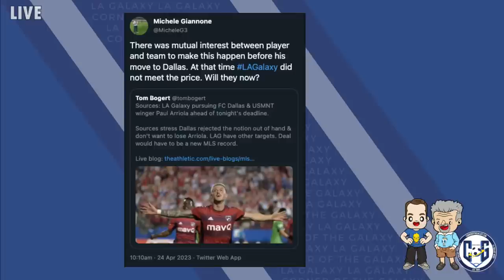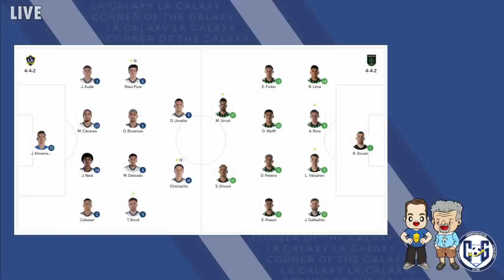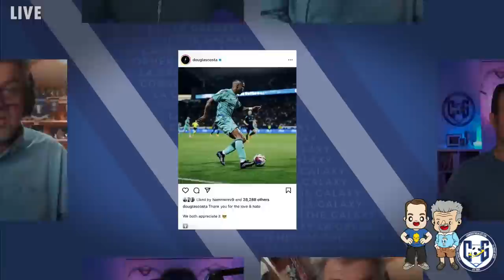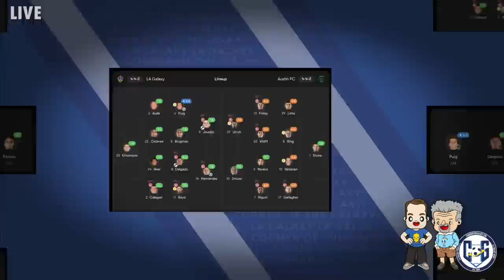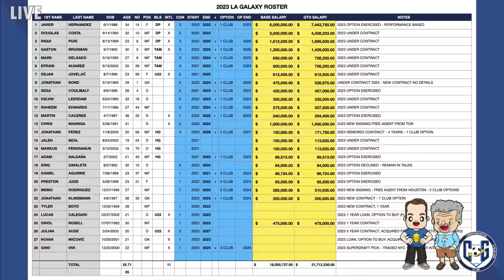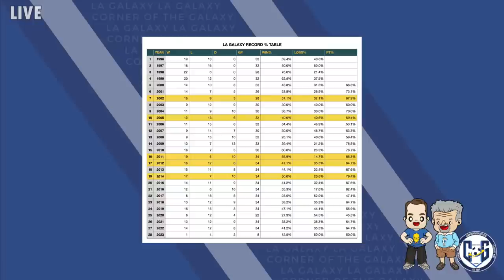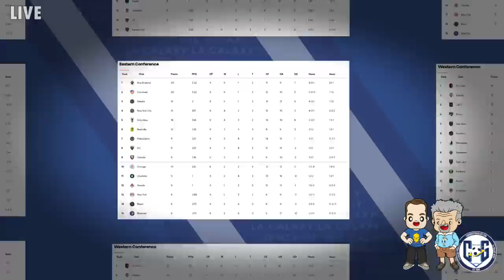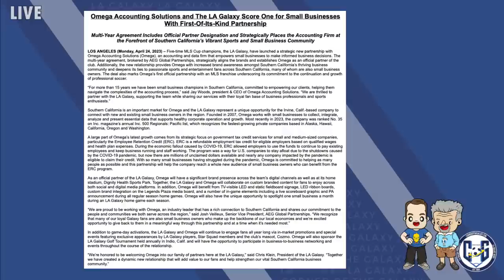PODCAST: The window is closed, and the LA Galaxy get a win over Austin!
- 2023 COG T-SHIRTS!

COG STUDIOS, Calif. -- The LA Galaxy got their first win of the season. And excuse us if we think it's not a big deal. The Galaxy played a sub-par Austin FC side and dominated them for large stretches of the game.

On today's show, Josh Guesman and Kevin Baxter get you through the end (almost) of the Transfer window and the reinstatement of LA Galaxy President Chris Klein. While also talking about the success of the club against Austin.

What did the atmosphere feel like inside the stadium? Why was it so quiet for a Saturday night under the lights? Why open the berm when the stadium was far from sold out?

Josh and Kevin will talk about the formation and why Greg Vanney was pleased with the two-forward set he went with on Saturday night. Plus, who is the key to the transforming 4-4-2? And why is Julian Aude and the rest of the youthful back line a really, really surprising and gutsy feature of this Galaxy defense?

The guy will cover the moves made by the Galaxy, with Gino Vivi and Mauricio Cuevas being added to the roster. Is this enough of an action to keep Galaxy-faithful satisfied? And when you answer no to that, whose fault is it?

Join us for a fun night of transfer deadline news and a lot of Galaxy talk!